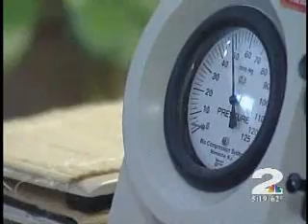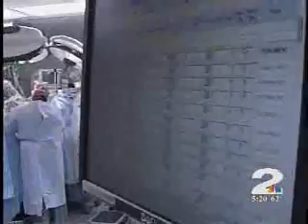Breast Flap Reconstruction and Lymph Nodes Transplant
A new procedure to help breast cancer patients who suffer from Lymphodema.